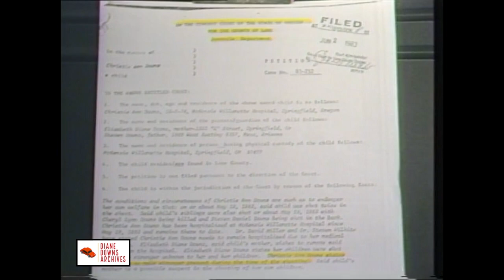Diane Downs investigation "in limbo" with Anne Jaeger │ 7 Dec 1983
Follow DD TV on Twitter to receive the latest on upcoming hearings and DD-related news & content